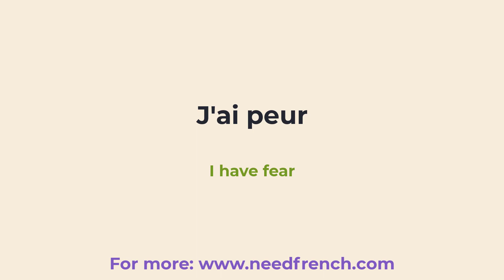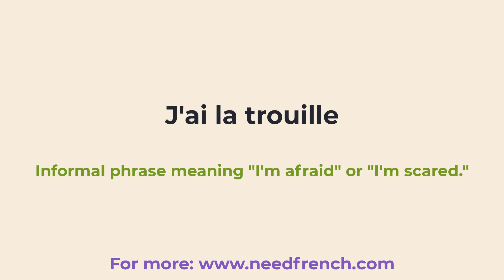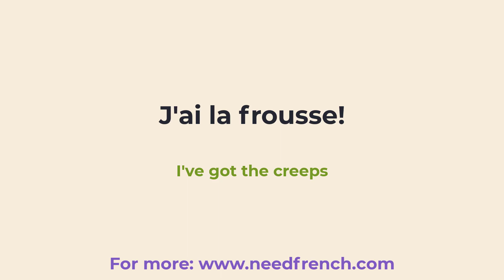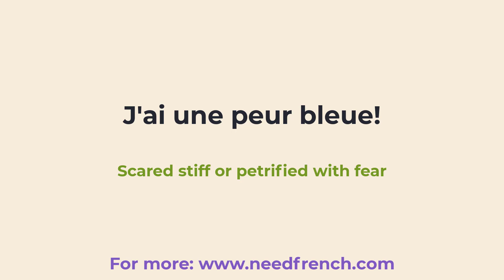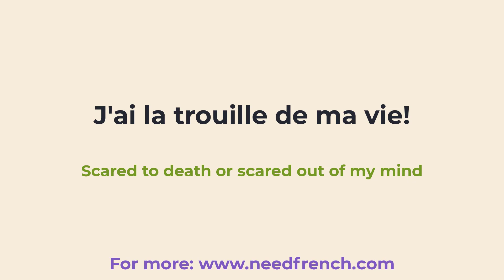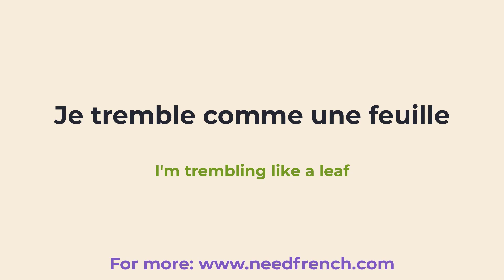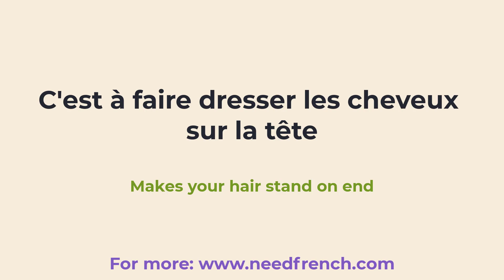Ways to Say I’M SCARED in French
👻 Explore the Language of Fear in French! 🇫🇷

Welcome to today's video, where we delve into the world of expressing fear and fright in the French language. While the simple phrase "J'ai peur" (I'm scared) gets the job done, the French language offers a delightful array of expressions and idioms to vividly communicate the intensity of your fear.

From "Je suis effrayé(e)" (I'm frightened) to "Je suis terrifié(e)" (I'm terrified), we'll cover the spectrum of emotions that come with fear. Plus, you'll learn some playful slang expressions that add depth to your language skills.

Discover how to say "I'm freaking out!" or "I've got the jitters" in French, and even explore dramatic descriptions like being "scared stiff" or "paralyzed with fear." This video equips you with a diverse vocabulary to express fear in any situation.

Share your favorite French expressions for fear in the comments, and let us know if you have any questions. Happy learning, and remember, there's no need to be scared of speaking French! 🎃🎓🇫🇷